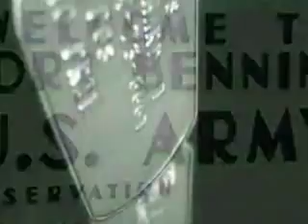'48 Hours Mystery': Soldier's Story Preview (CBS News)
A United States soldier who fought to take Baghdad comes home and vanishes. What secrets does he know? Erin Moriarty reports on the mystery. (CBSNews.com)